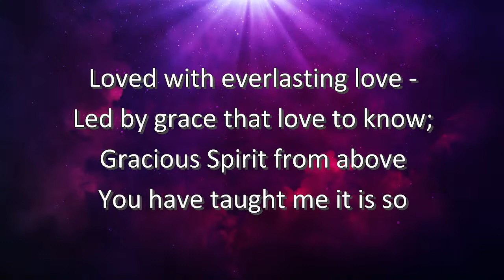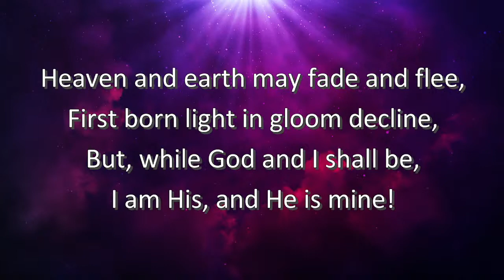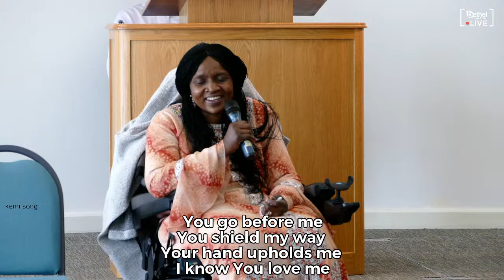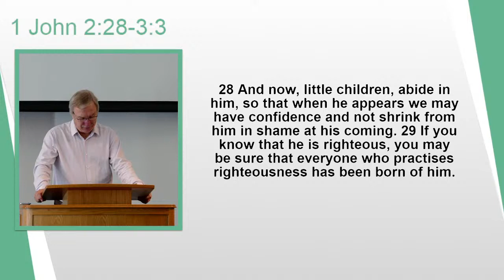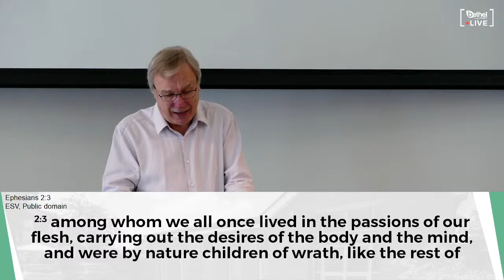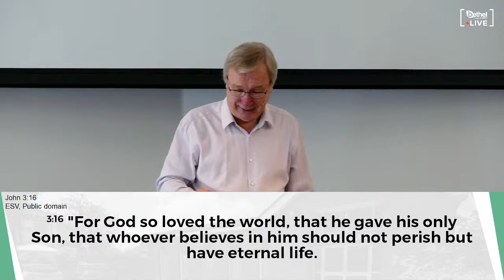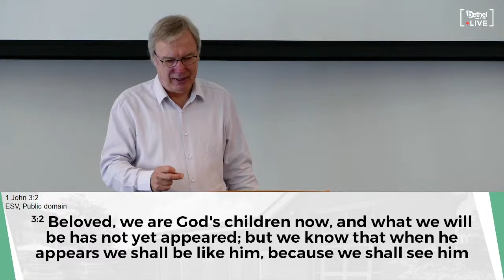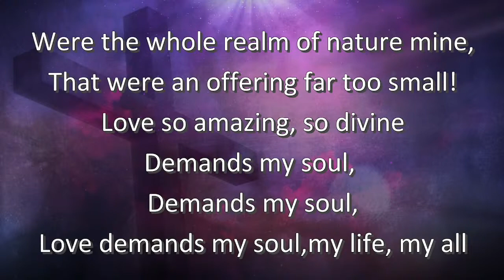11th July - Morning service - What kind of love is this?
This morning, Brian leads us through 1 John 3:1-3

Music

Loved with Everlasting love
CCLI Song # 4216500
George Wade Robinson | James Mountain
Words and music: Public Domain
Artist: Wayne Watson
Album: Even this

Darlene Zschech | Reuben Morgan
Backing track: Worship Tracks (WMG)

Isaac Watts
Public Domain
Artist: Kathryn Scott;